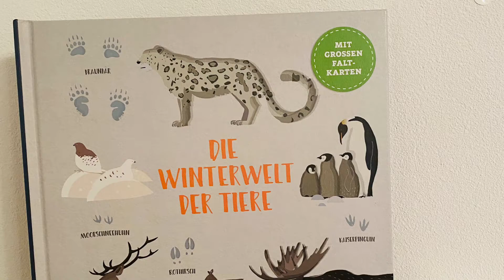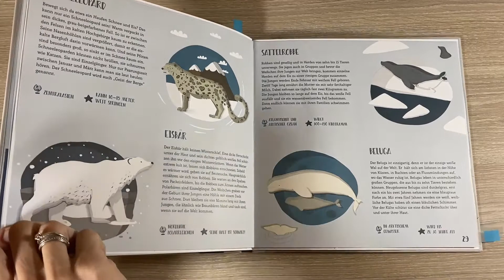Die Winterwelt der Tiere - Kinderbuch voller Wissen und interessanter Faltkarten / Rezension / Tipp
Die Winterwelt der Tiere
Verlag:  Circon
Seitenzahl: 32 Seiten
Preis: 17 €
Altersempfehlung: 6 - 8 Jahre

Empfohlene Videos -

Videos zum Thema Kochen, Backen, Bücher, Spielsachen und viele andere Dinge wie Haushaltstips, Zero Waste, Produkttests, DIYs, Finanzen oder was sonst noch ansteht werden hier zu sehen sein.